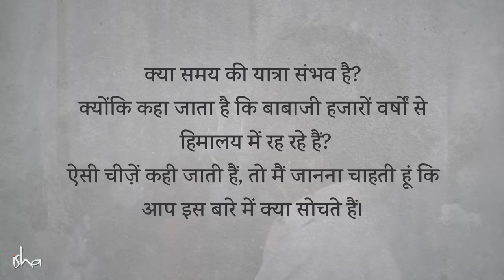क्या महावतार बाबाजी सैकड़ों साल बाद भी ज़िन्दा हैं? | Sadhguru Hindi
क्या योगी महावतार बाबाजी आज भी ज़िन्दा हैं? सद्गुरु हमें उन निर्माणकाया योगियों के बारे में बता रहे हैं, जो शरीर छोड़ने के बाद अपना शरीर फिर से बना लेते हैं।